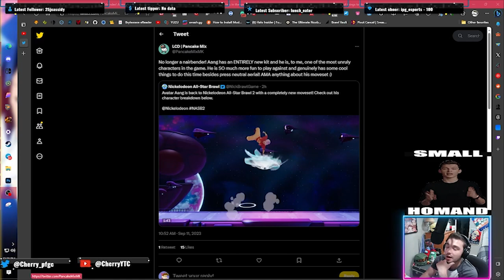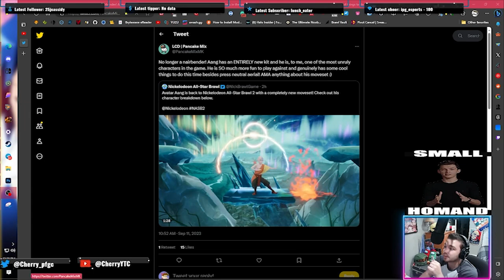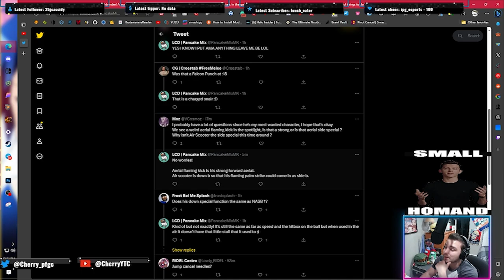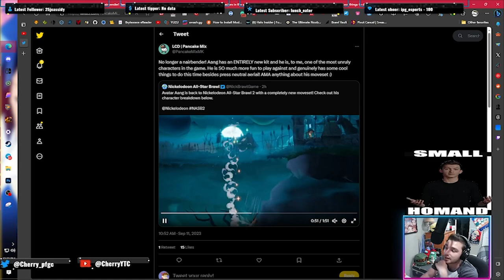Aang is back in NASB 2 + NEW INFO FROM A BETA TESTER! - Nickelodeon All Star Brawl 2